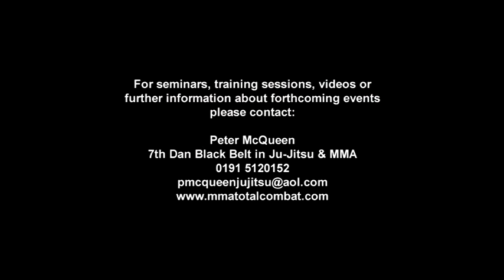Colin Fletcher vs Matt Inman TC32